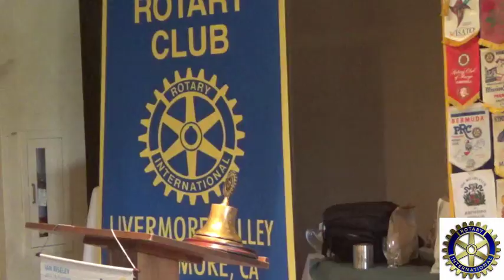Tamzania Safari 8 8 2017 Presentation to Livermore Valley Rotary in Entirety